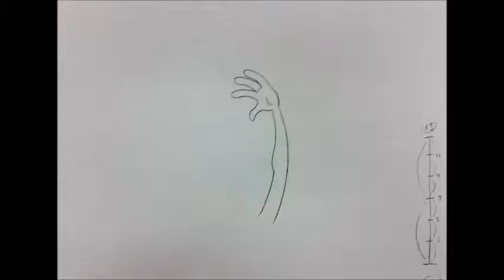Waving Hand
23 total images, 20 imbetweeners. Hand drawn animation, not as smooth as it should be grumble mumble.